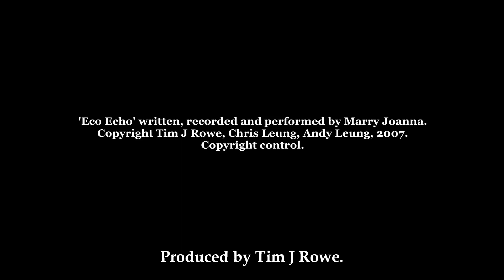ECO ECHO [2007] - Marry Joanna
The 6th (and easily the most popular!) installment from Marry Joanna, taken Tim J Rowe's Black-Catalogue - 12 years of music in 12 months. Featuring Tim J Rowe, Howie Leung and Andy Leung, the haunting and infectious 'ECO ECHO' is the strongest example of the trio's ability to adapt and improvise into each other's mind set. Copyright control. Produced by Tim J Rowe.